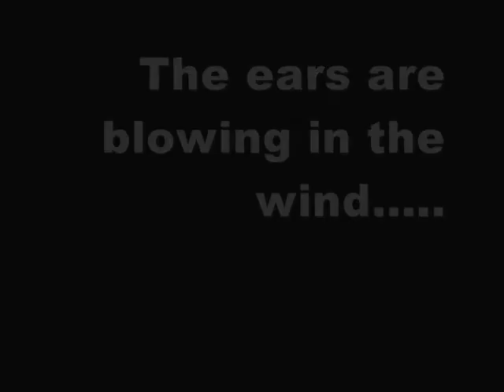Buster Ears Blowing in the Wind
Dogs ears blowing in the wind from Ike